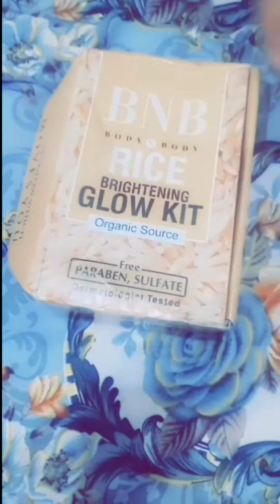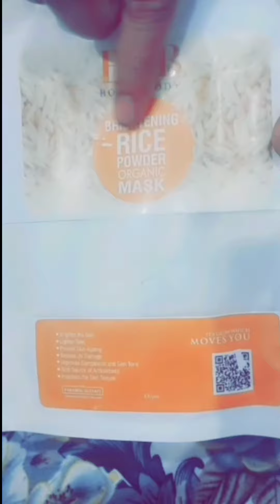BNB ka Whiting rice facial kit by Javeria Hanif Khan